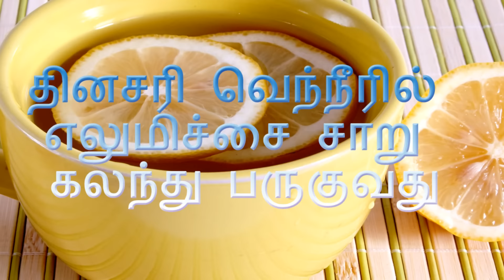தினசரி வெந்நீரில் எலுமிச்சை சாறு கலந்து பருகுவது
Mix lemon juice in hot water to drink daily

thinasari yelumichai saaru kalanthu paruguvathu udalukku nanmai tharumaa paarppom